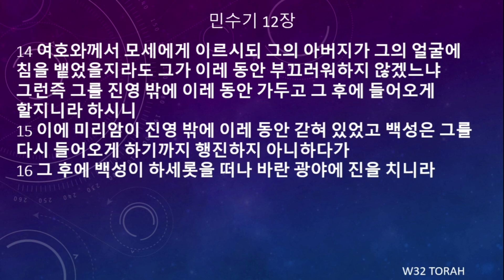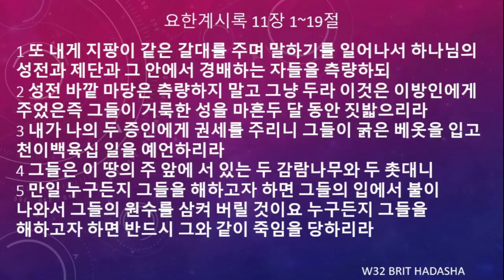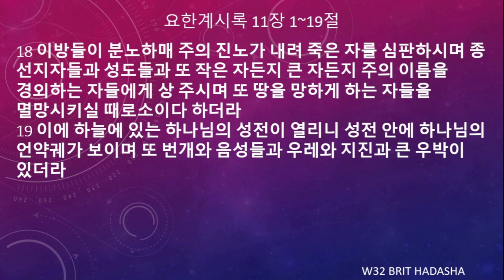[토라포션 성경읽기] “베하알로트카” בהעלתך 네가 올라가게 할 때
★ 토라포션 성경 읽기: 구약 모세오경을 1년치 분량으로 나누고, 거기에 선지서와 신약성경을 덧붙여 함께 읽음으로써, 성경전체를 숲으로 볼 수 있게 도와주는 성경 읽기입니다.

★ “베하알로트카” 읽기 분량: 민 8:1-12:16, 슥 2:10-4:7, 계 11:1-19

주의 길을 예비하기 위한 귀한 기도와 후원에 감사드립니다!
문의는 이메일이나 카톡으로 해 주십시오.